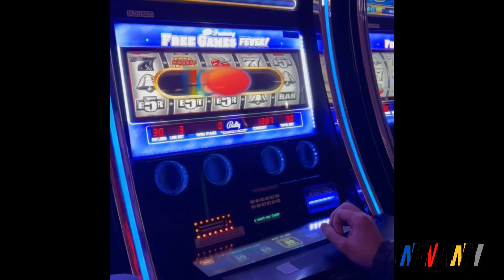WMWT Ep. 18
Welcome to Episode #18 of WMWT!! Ft. KC Whiskey EXPO '22
Thank you for tuning in once again!